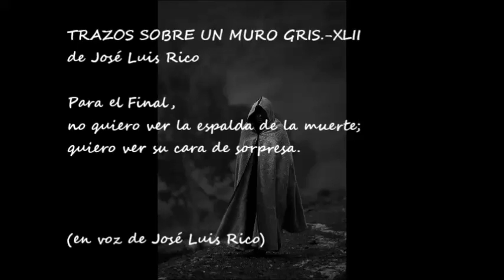Trazos sobre un muro gris XLII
Vídeo de "Trazos sobre un muro gris.-XLII", escrito y en la voz de José Luis Rico